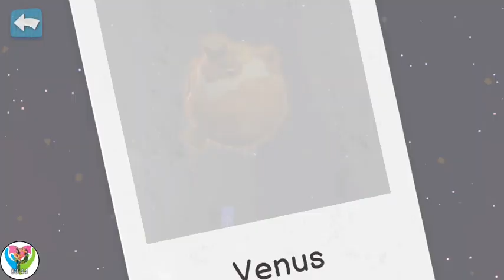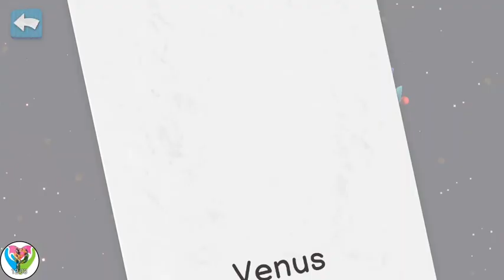Go to Venus Planet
Hop on board your kids' most memorable space undertaking with the Space Mission experience! They'll enter their spaceship and travel through space to investigate the Moon and planets. As they accumulate each disclosure from their central goal into story reports, the mysteries of the planets will be uncovered!